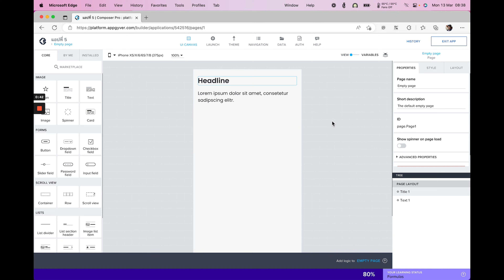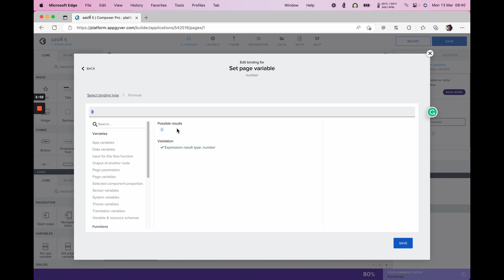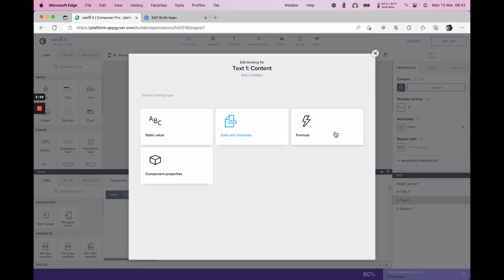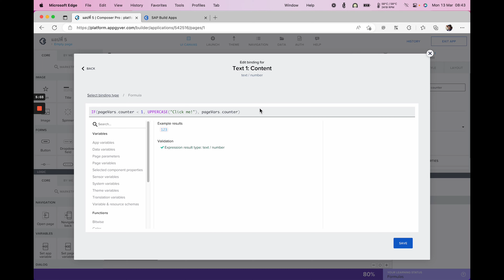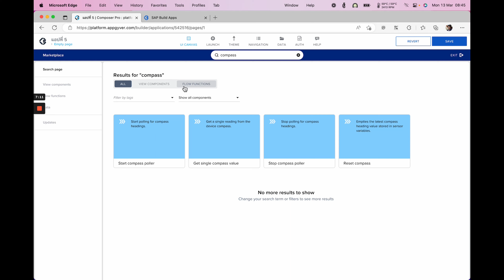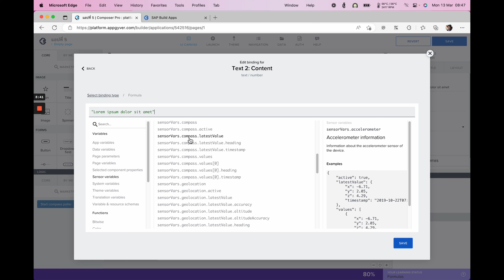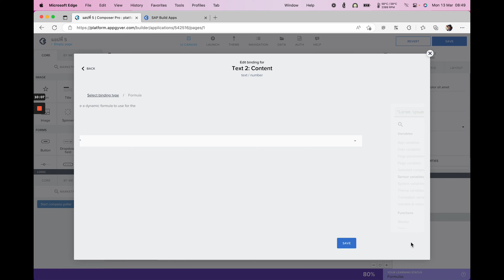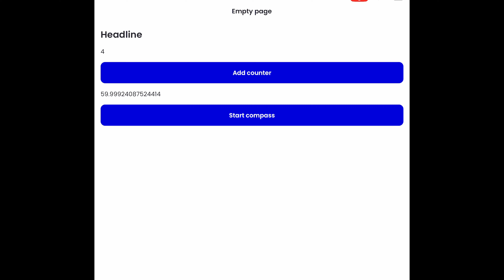Mobile Application Appgyver Ep. 9